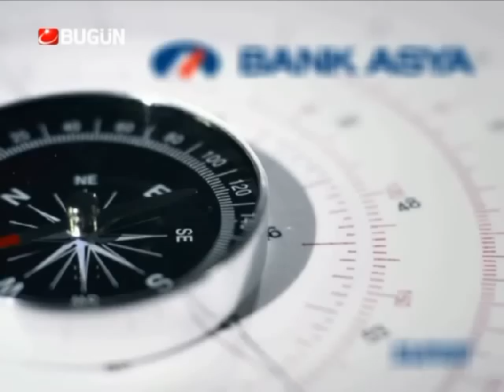07.05.2013-Salı-Paranin Rotasi-Yasar Erdinc-BugunTV-Record-Konuk-Nasrullah Ayan